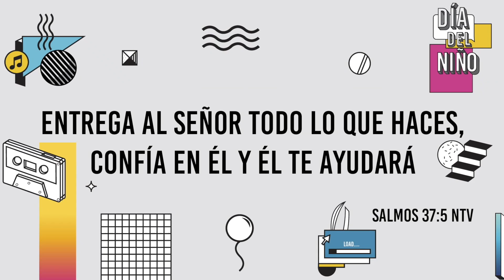Kids CDV - Resumen Día del Niño 2017